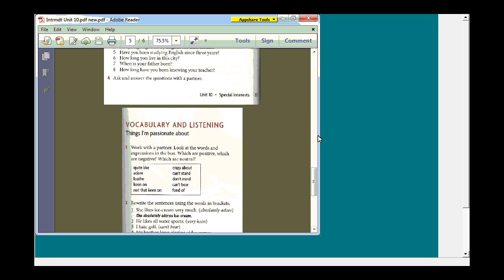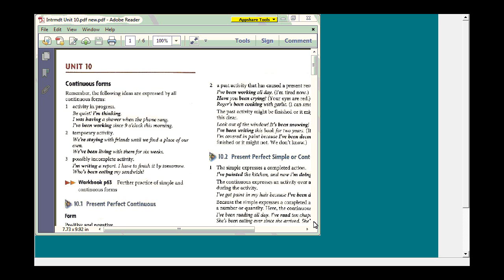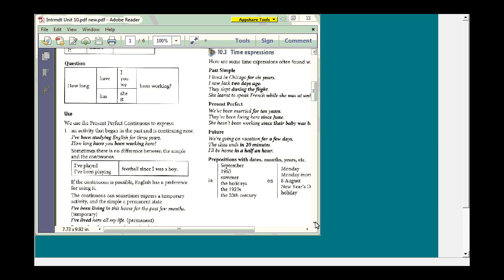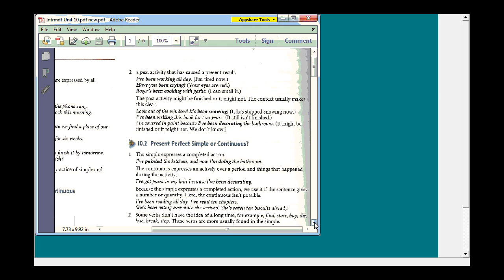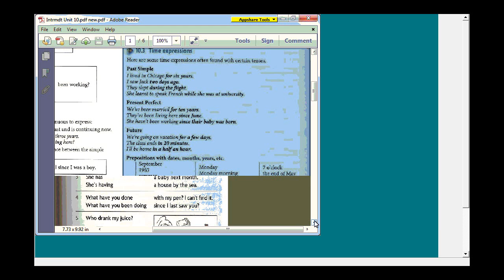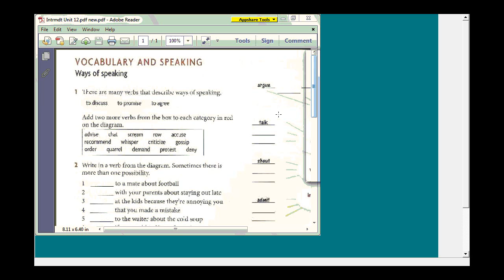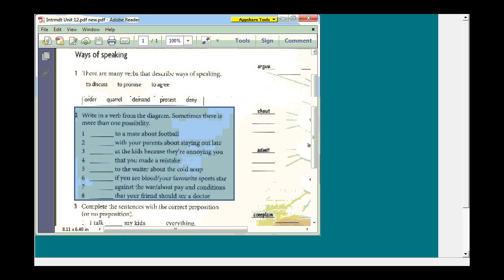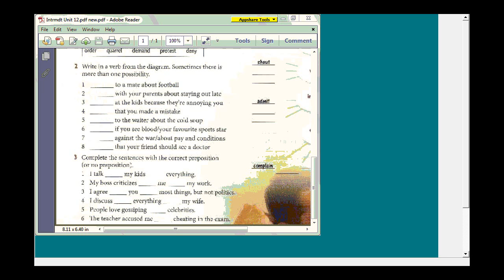شرح قاعده 2رقم 10و12الكتاب الازرق 102 جامعة الملك عبدالعزيز انتساب